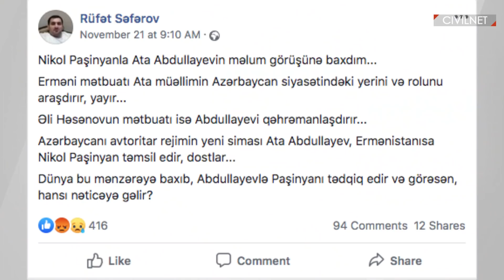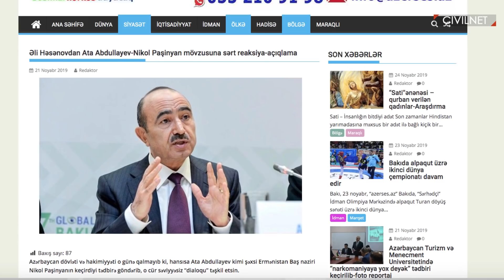Ադրբեջանն այս շաբաթ․ կրքեր բլոգերի հարցի ու լրագրողների այցի շուրջ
ՍիվիլՆեթն սկսում է Ադրբեջանի հասարակական-քաղաքական իրադարձությունների շաբաթական ամփոփումների շարք՝ անդրադառնալով ոչ միայն ադրբեջանական լրատվամիջոցներում, այլև սոցցանցերում տեղ գտնող տեղեկատվությանն ու քննարկումներին։
Տեսանյութում ներկայացված է ադրբեջանական սոցցանցերի քննարկումը Միլանի հայկական եկեղեցում Հայաստանի վարչապետ Նիկոլ Փաշինյանի ելույթի ժամանակ ադրբեջանցի Աթա Աբդուլաևի հայտնվելու շուրջ; Սումգայիթում Ադրբեջանի նախագահ Իլհամ Ալիևի ընդդիմությանը քննադատող ելույթն ու պատմության յուրովի վերաշարադրումը; արձագանքները հայ և ադրբեջանցի լրագրողների փոխայցին։

Տեսանյութը պատրաստելիս օգտագործվել են հետևյալ յութուբյան հղումները․
32.Gün Arşivi,  Kanal13, presidentaz: